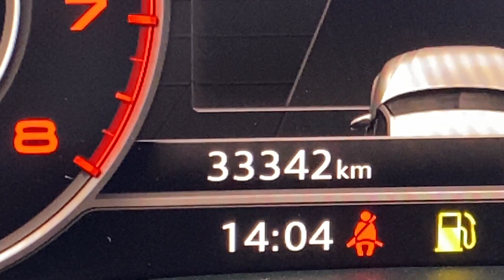***Sold***2016 Audi A4 Avant2.0 TFSI sport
仕様詳細のご確認、お見積りのご依頼は下記Webサイトよりお申込みいただけます。

新入荷車両を随時発信させていただいております！！撮って出し、解説付き、趣味で編集したもの などなど・・・ご検討の一助になりますと幸いです。